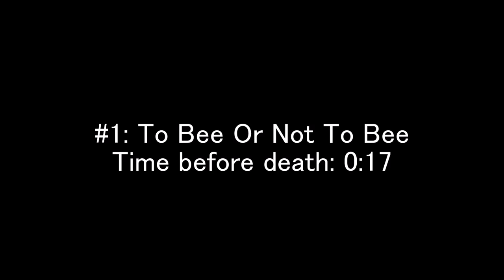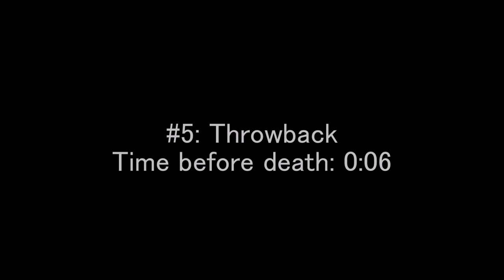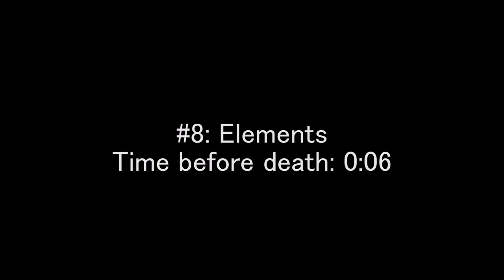Deaths Ruining Runs Compilation | #10 | HiveMC DeathRun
10!

Song: Lensko - Let's Go!